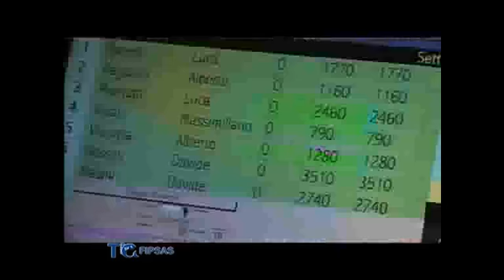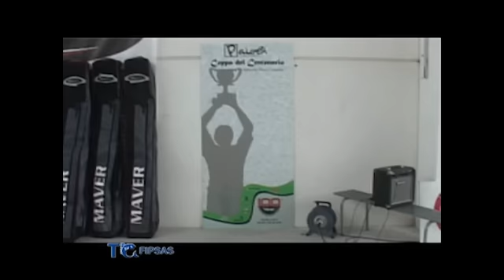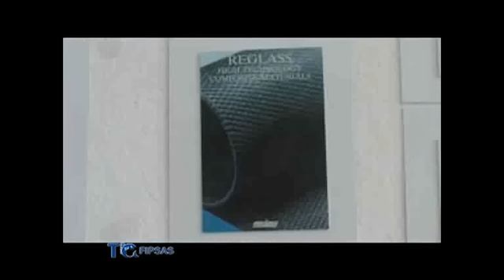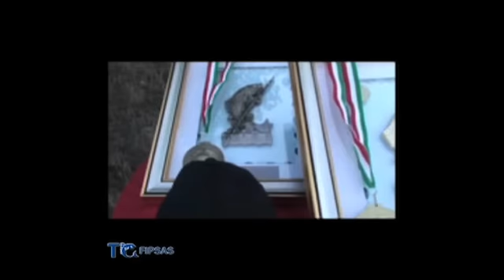tg_fipsas_10_2